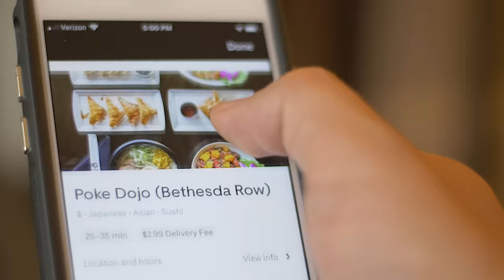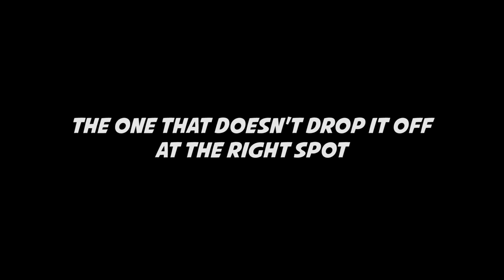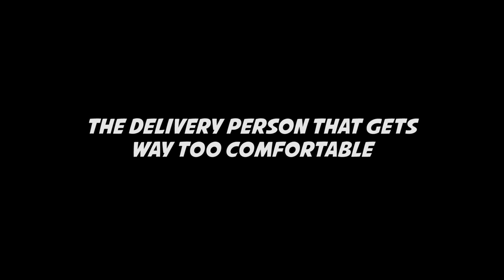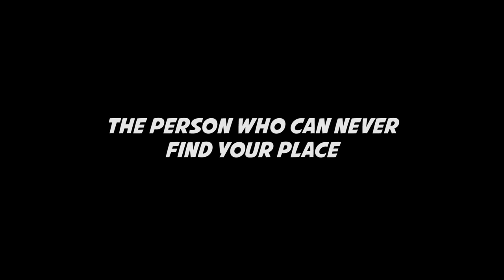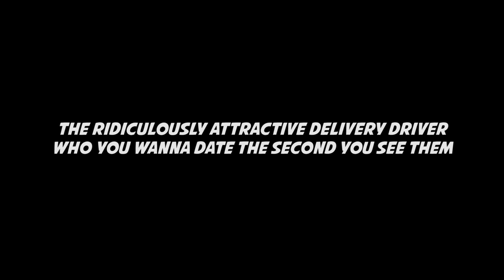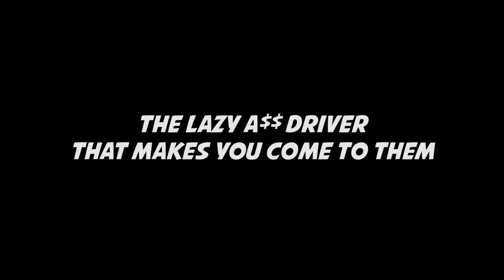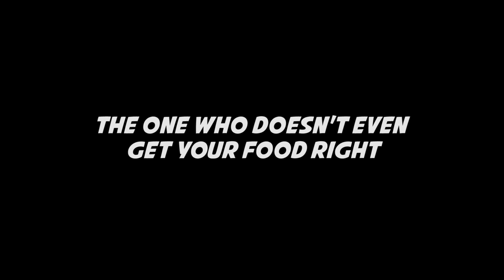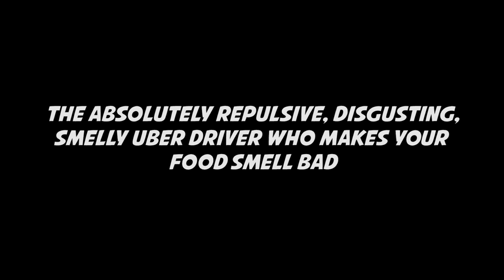Types of Food Delivery Drivers